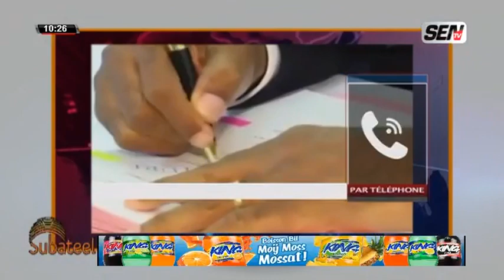Covid-19 : "Le Sénégal risque une crise économique sans..."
Subateel Jeudi 05 Aout 2021